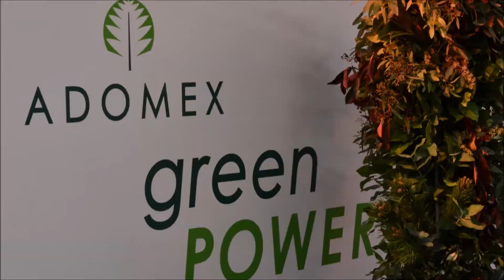Зеленая сила природы от Adomex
Декоративная зелень из Голландии на выставке-ярмарке FloraHolland от компании Adomex. Шоу «Зеленая сила природы» – новые идеи применения декоративной зелени для букетов и композиций.